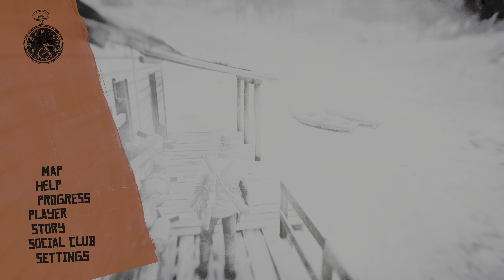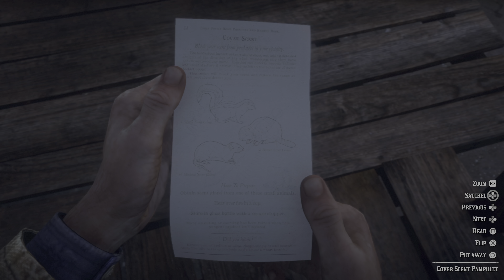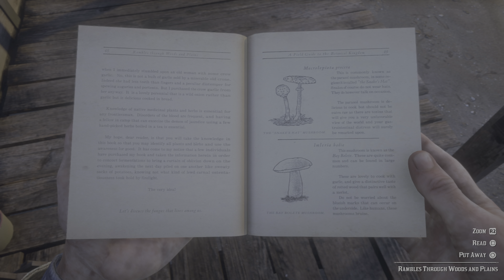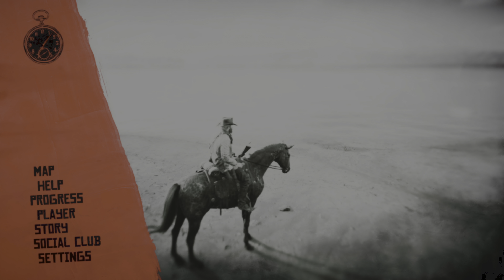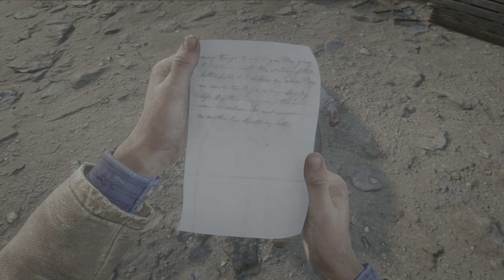[4K HDR] Red Dead Redemption 2 (PS4 Pro) - Walkthrough pt.17 - No Commentary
This is Cinematic walkthrough of Red Dead Redemption 2. All gameplay recorded from PS4 Pro in 4K HDR.

Thanks!